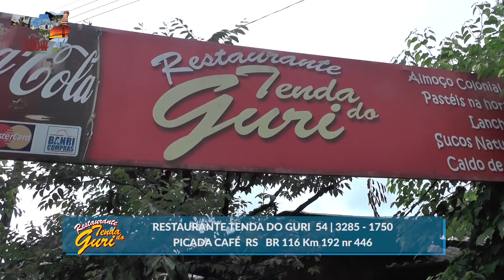Restaurante Tenda do Guri no Programa Cidade Show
Picada Café RS